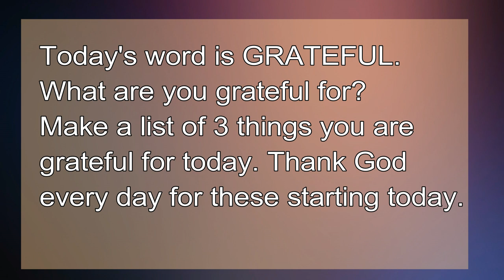Advent Day 15 Grateful